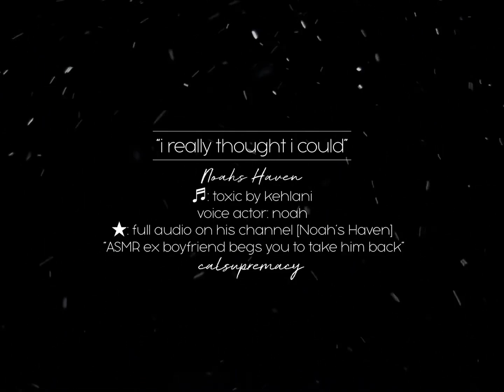Ash ASMR Best friend accidently finds you sleeping Comfort Sleep Aid Hair Playing Boyfriend ASMR